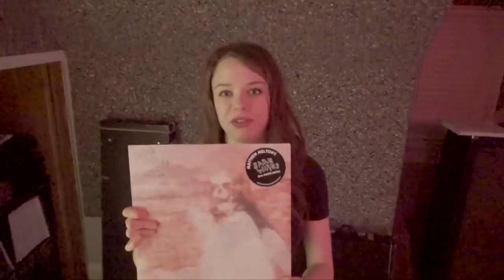Look What I Found!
Doris and Matthew recover some records they stashed in a haunted attic crawlspace. ALSO: Whats else is new at fuzzcityrecords.com ? . .